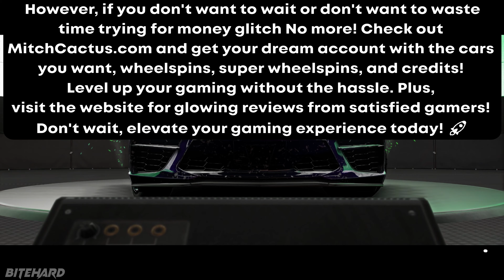Forza Horizon 5 Money Glitch! New Updated Money Farm